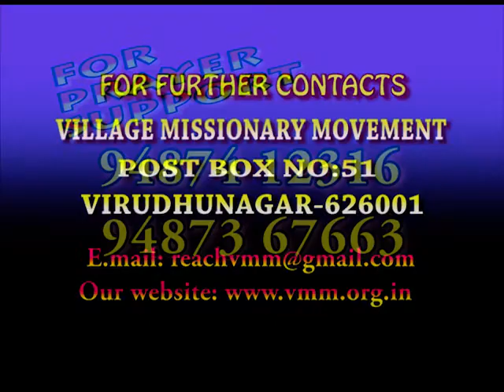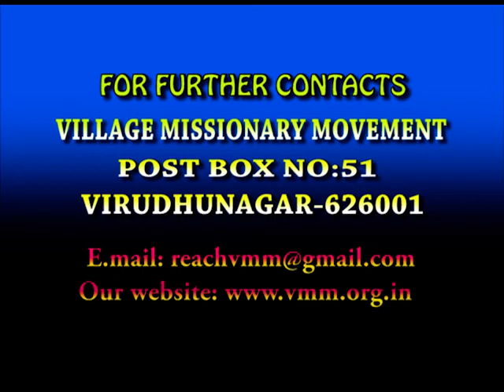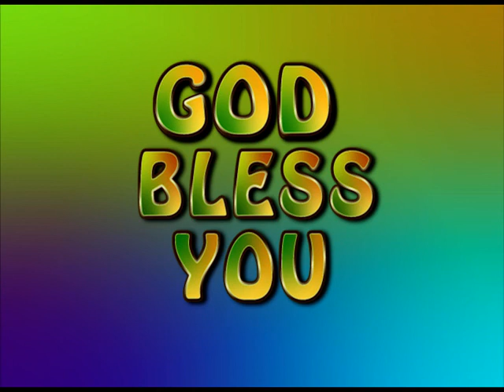அமைதி காப்போம் | மோட்சப் பயணம் | VMM தின தியானம்